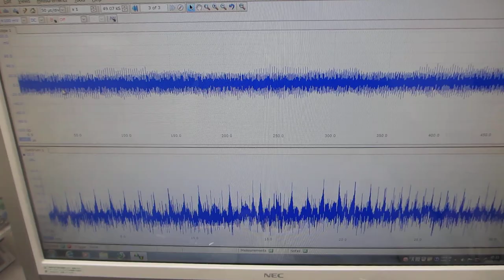メガヘルツ超音波による、表面改質実験ーー表面残留応力の緩和処理ーー（超音波システム研究所）